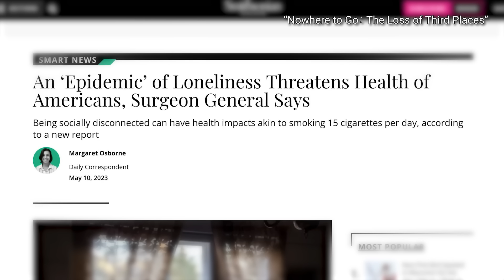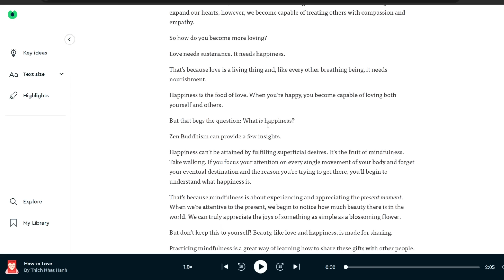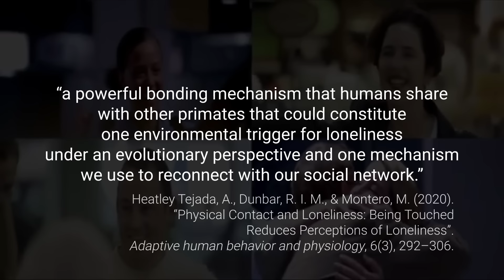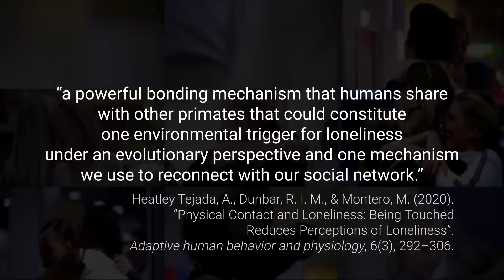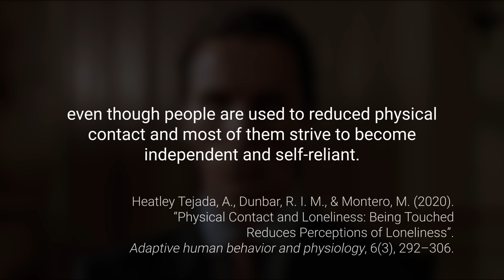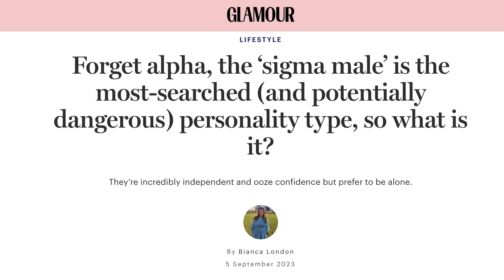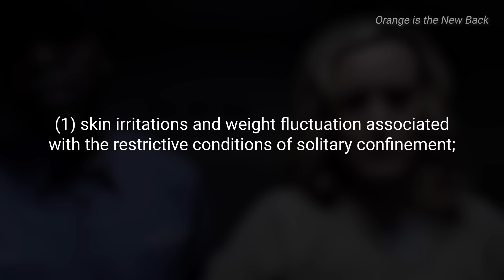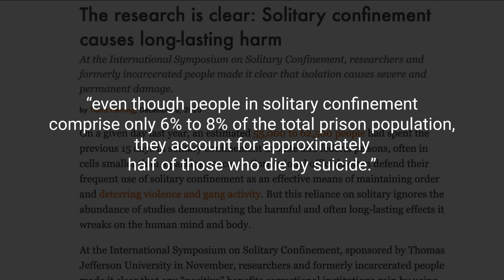We Are All Touch Starved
Humans need to be hugged, held, pat on the back. We need physical contact that reassures us we are safe and loved. Rampant carcerality and individualism stand to compromise this need on a massive scale.

editing by danae o.!

Bibliography

Heatley Tejada, A., Dunbar, R. I. M., & Montero, M. (2020). “Physical Contact and Loneliness: Being Touched Reduces Perceptions of Loneliness”. Adaptive human behavior and physiology, 6(3), 292–306.

Cascio, C. J., Moore, D., & McGlone, F. (2019). “Social touch and human development”. Developmental cognitive neuroscience, 35, 5–11.

Bianca London (2023). “Forget alpha, the ‘sigma male’ is the most-searched (and potentially dangerous) personality type, so what is it?”. Glamour magazine.

“Solitary Confinement (Isolation)” (2016). National Commission on Correctional Health Care.

Tiana Herring (2020). “The research is clear: Solitary confinement causes long-lasting harm”. Prison Policy Initiative.

Emily Green (2021). “The science behind human touch — and what happens when prisoners go without”. Street Roots.

“Walled In” podcast, Episode 2. “After prison, ‘I had to relearn how to touch people’”.